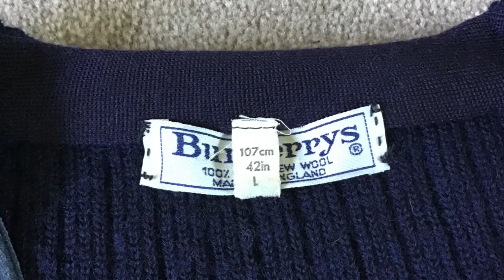Burberrys Suede Knitted Cardigan msmydah